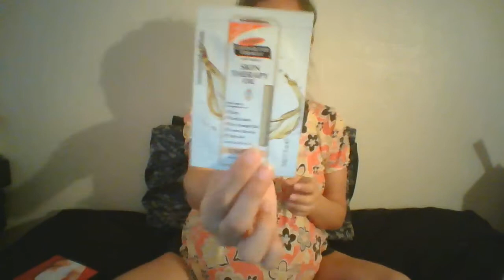Free Target Baby Registry Gift Bag Opening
Yeah, pertty self-explaining; watch as I show what we got in our Target Baby Registry Gift Bag.. !